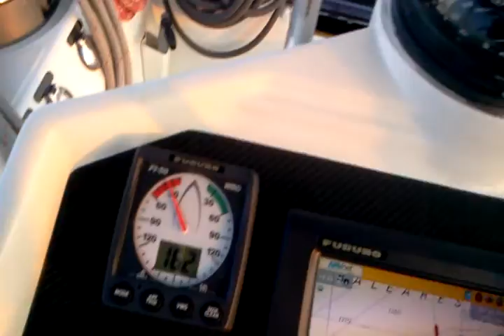Atlantic crossing?Y NOT